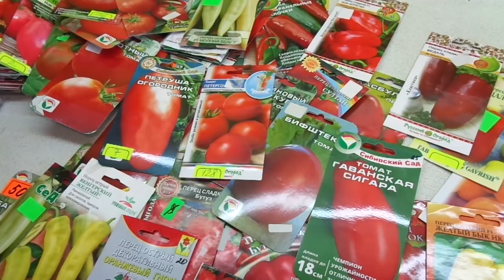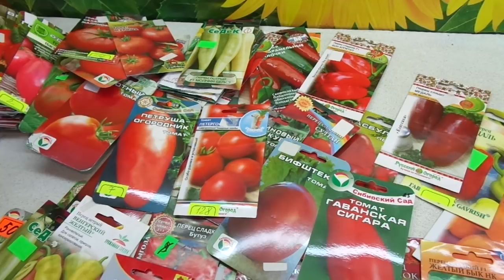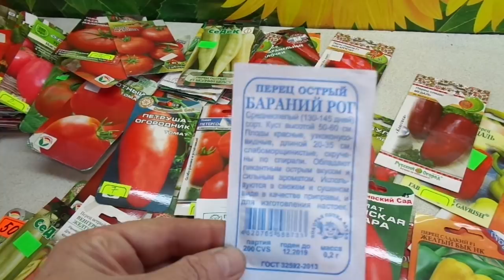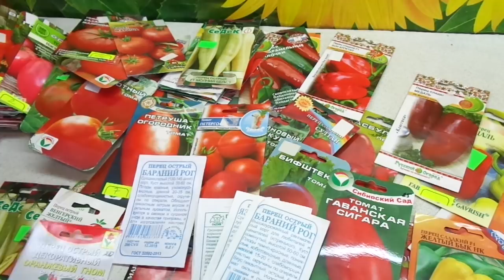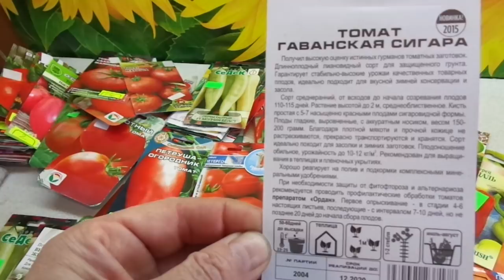ЧТО НУЖНО УСПЕТЬ ПОСЕЯТЬ В ФЕВРАЛЕ? Ольга Чернова.